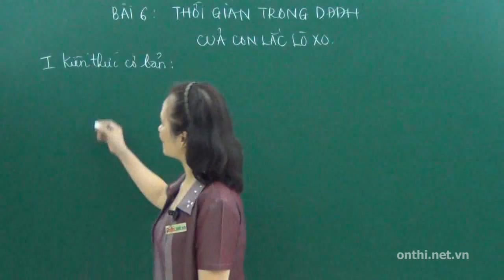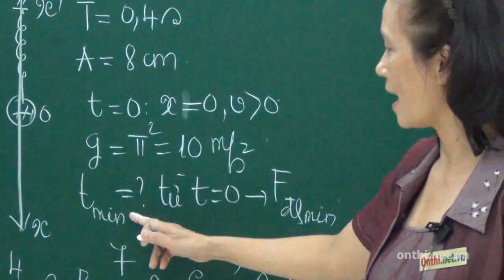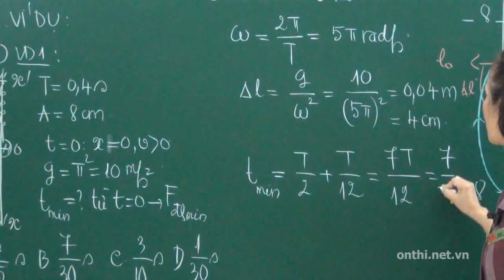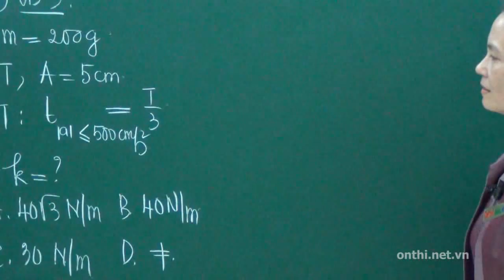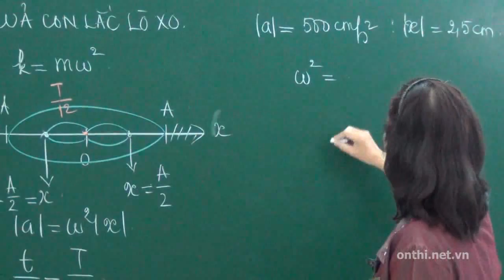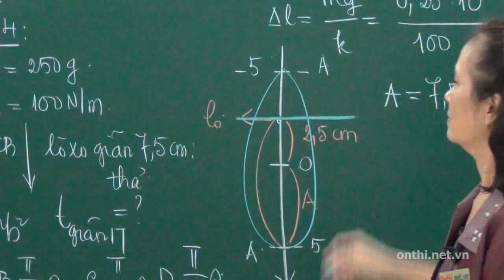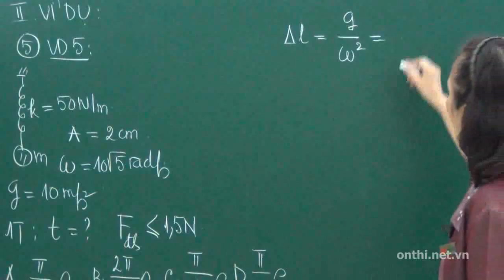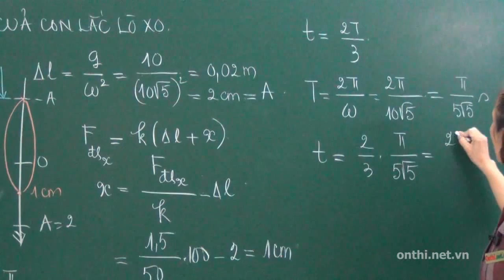Thời gian trong dao động điều hòa của con lắc lò xo